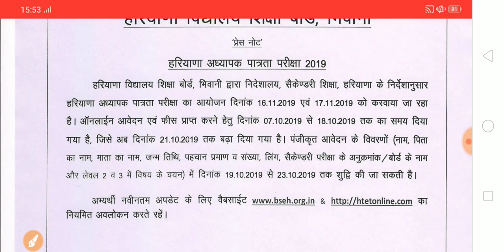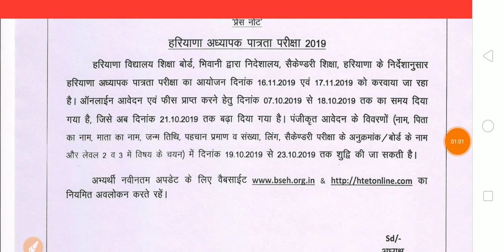HTET New Notice |HTET Exam Date | HTET Recruitment 2019 | Special Education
HTET New Notification
HTET Recruitment 2019
Special Education